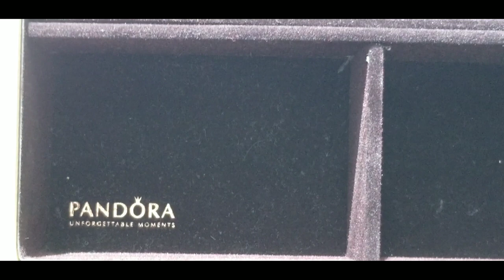PANDORA JEWELRY Stackable Boxes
Today's video is about Pandora Stackable Jewelry Boxes, I recently purchased second hand four jewelry boxes in excellent condition.

Composed by:Bumsool Kang, Pollock